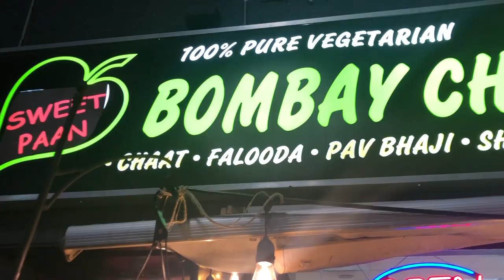My First Month In Toronto (Part 2) | Life In Canada | Kreena Desai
Time has flown by and I have finally settled in! Here is a glimpse of my first week in Canada. It was definitely bittersweet since I was extremely happy to finally move away from India, but I was also really missing home as well.
This video is straight from my heart and I hope you enjoyed watching it!!

V I D E O S:
WEDDING: